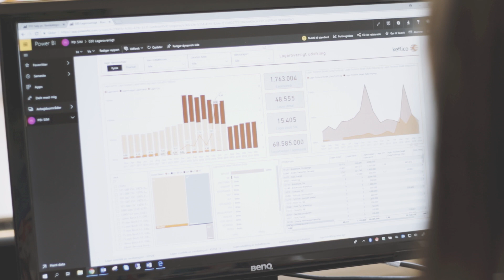Se hvordan Keflico skaber værdi med Business Intelligence